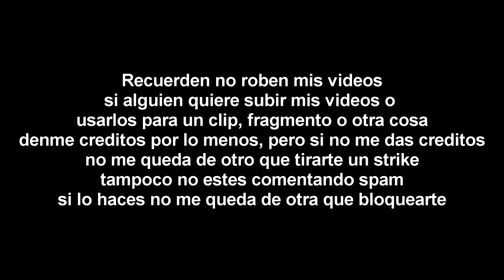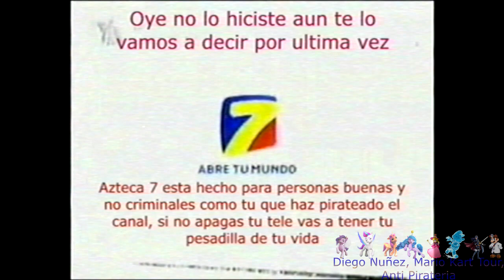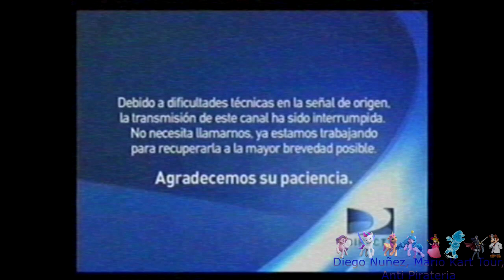[FALSO] Pantalla antipiratería de Azteca 7 (Mexico, 2007-2011, remake)